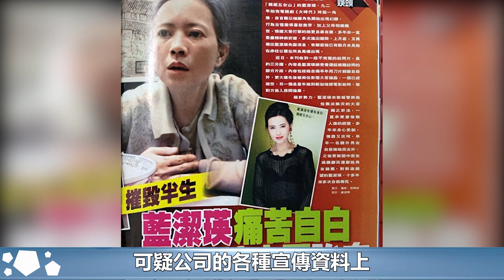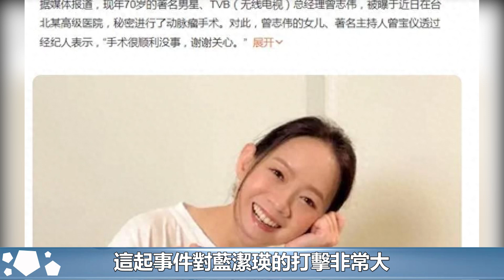報應來了！70歲曾志偉入股緬北詐騙集團？正在被警方監控，如今被爆重病住院，緊急交代後事！曾志偉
報應來了！70歲曾志偉入股緬北詐騙集團？正在被警方監控，如今被爆重病住院，緊急交代後事！